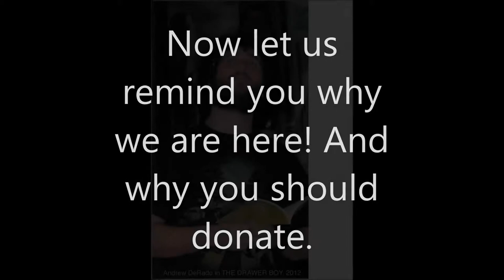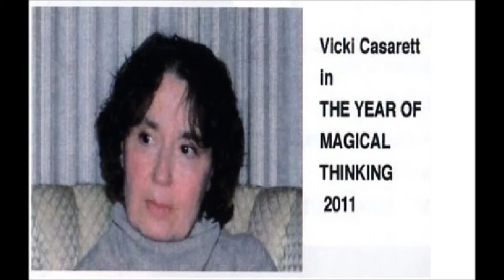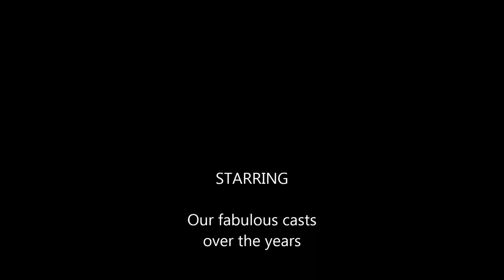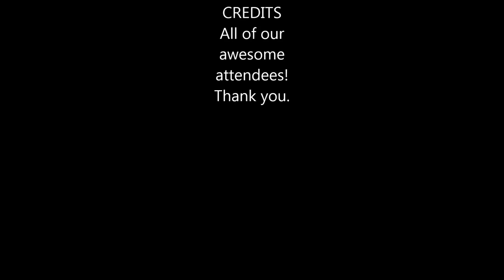Save Hourglass Campaign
Slides of some of our best work and some of your favorite actors.